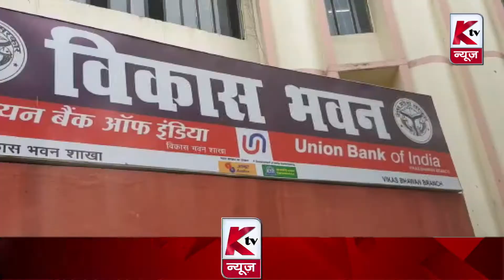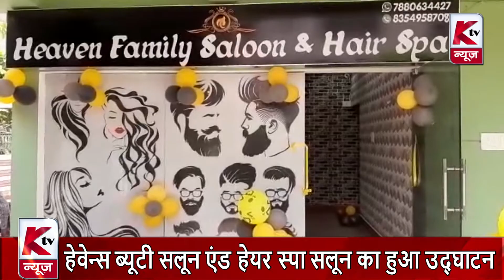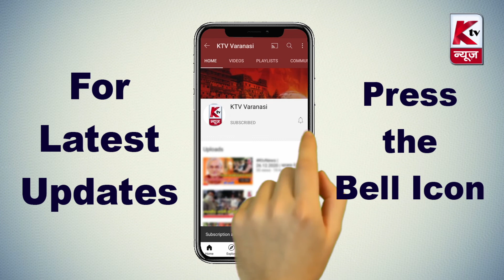Varanasi News Bulletin | 20.04.2021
1. कोविड गाइडलाइन के अनुरूप माता अन्नपूर्णा का हुआ दर्शन
2. धनपालपुर में बैलेट पेपर की कमी के चलते हुआ विवाद
3. DM ने अस्पताल अधिकारियों संग की बैठक
4. लॉकडाउन की खबर होते ही शहर में बिकी करोड़ों की शराब
5. नवरात्र की अष्टमी पर भक्तों ने किया माँ मंगला गौरी का दर्शन
6. कश्मीर के राज्यपाल मनोज सिन्हा आए वाराणसी
7. परम्परानुसार नगर वधुओ ने बाबा शमशाननाथ के दरबार में किया नृत्य
8. कोविड केयर सेंटर के नोडल अधिकारी ने मरीजों की दी  जानकारी
9. हेवेन्स ब्यूटी सलून एंड हेयर स्पा सलून का हुआ उद्घाटन